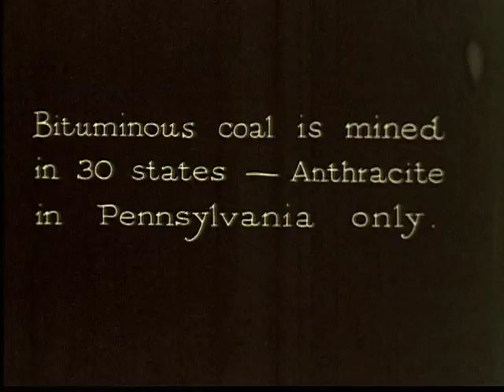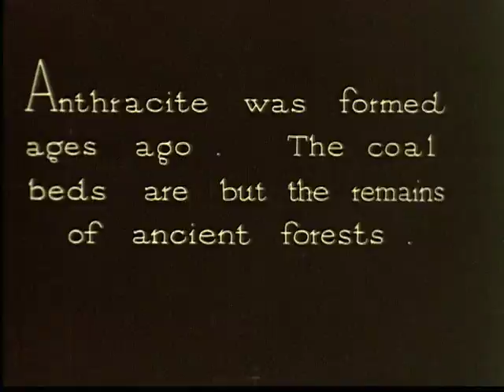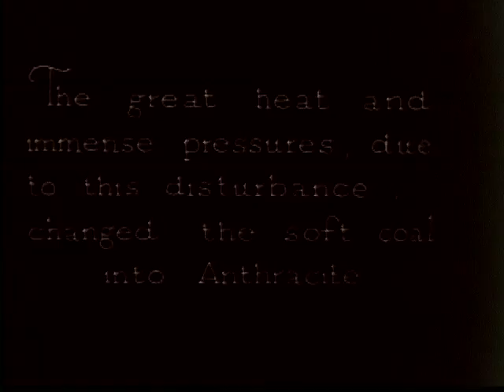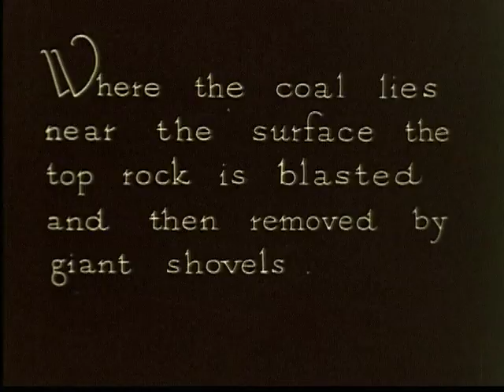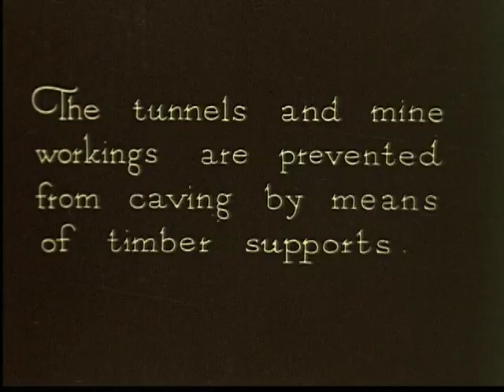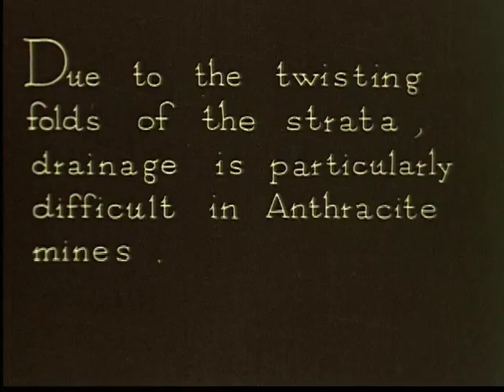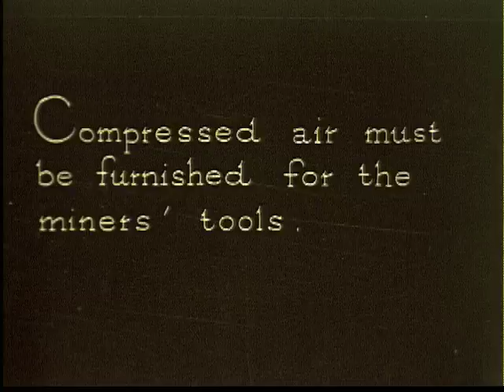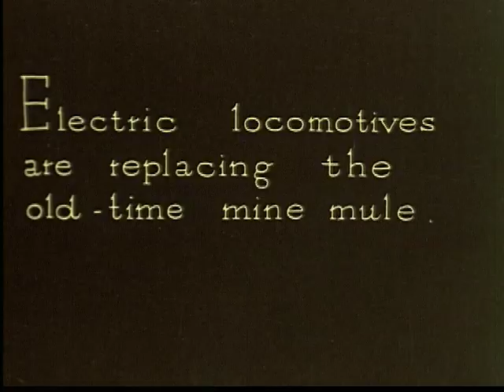Coal And Anthracite (ca. 1920s)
Silent film showing the formation of coal deposits, mining, use, loading, etc